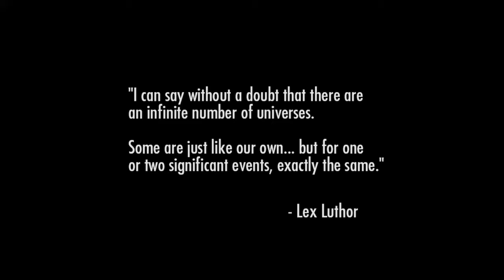Injustice: Gods Among Us Ultimate Edition_20200623122407